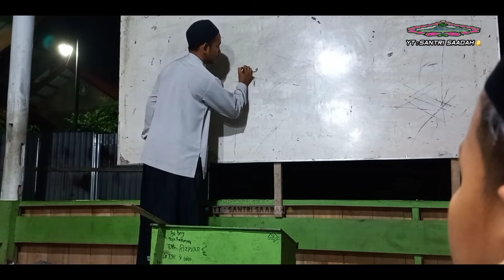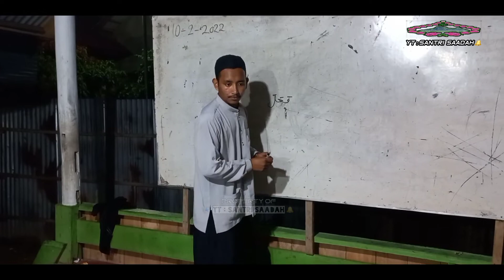KELAKUAN SANTRI NAIK NGAJI..😄😄